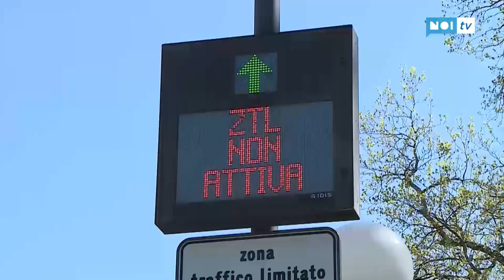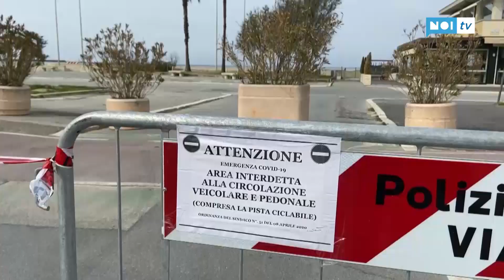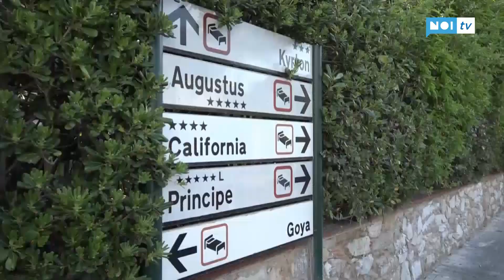Tg Noi Cronaca | 13/04/2020